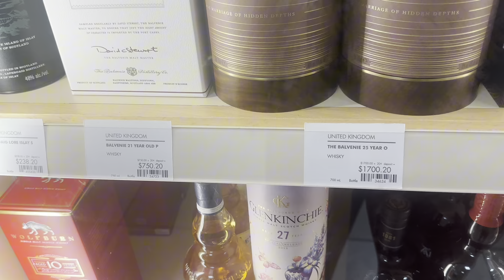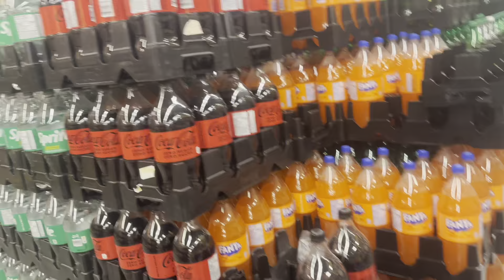Teej celebration in our home 🥰🇨🇦 lots of fun 😀🤪